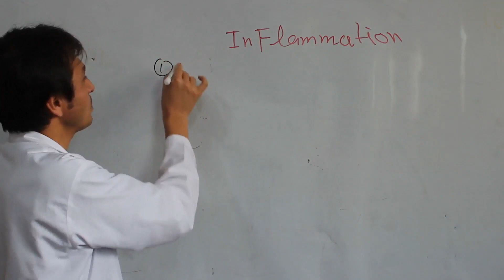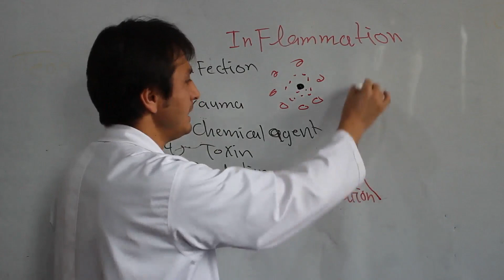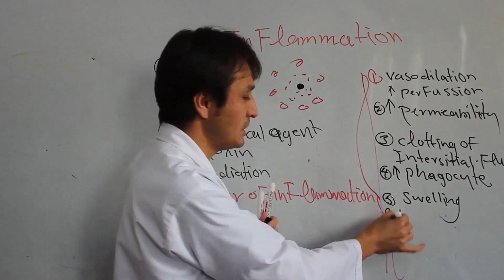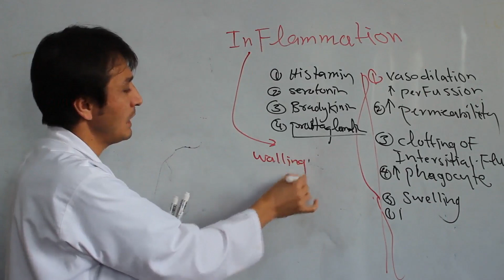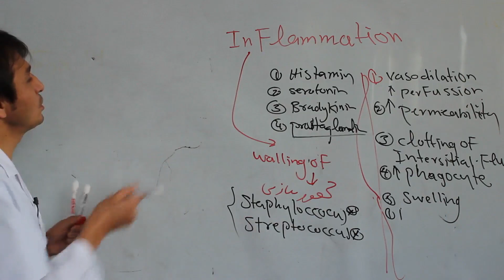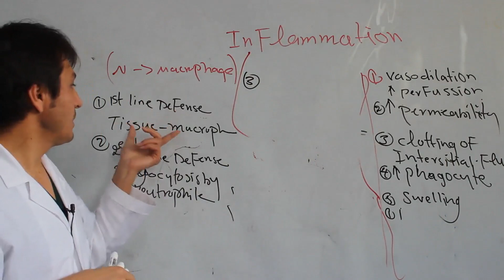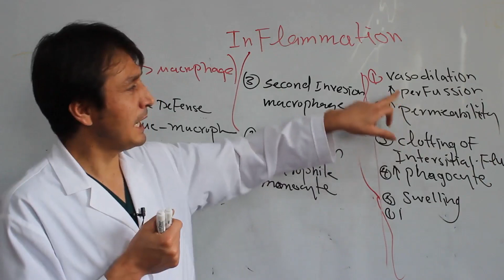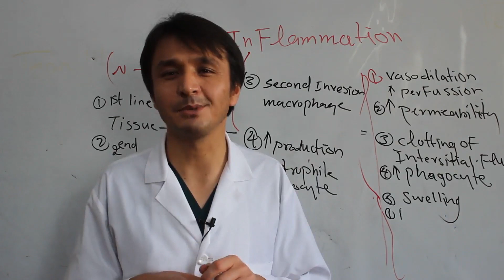Hematology| Resistan of the body to Infection| Inflammation| مقاومت بدن در مقابل انتان | التهاب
با دیدن این ویدیو در باره التهاب، میکانیزم عمل التهاب ، میکانیزم بوجود آمدن التهاب ، علایم کلینیکی آن و حجرات بوجود اورنده التهاب معلومات بدست می اورید.